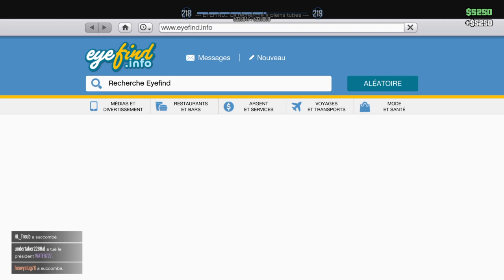Grand Theft Auto V_2022 récompenses reçues bonnus yesseur